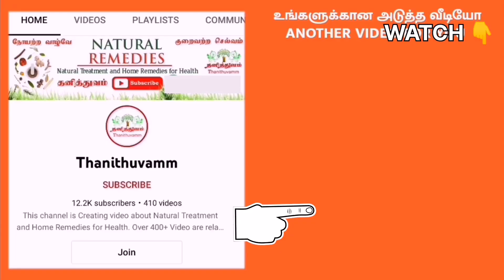தேங்காய் மருத்துவ குணங்கள் | Coconut benefits in tamil | Thanithuvamm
Know the health benefits for coconut. What are side effects of coconut. Who can eat coconut. This video explained coconut benefits in tamil language. தேங்காய் மருத்துவ குணங்கள் | Coconut benefits in tamil | Thanithuvamm

இந்த வீடியோவில் நாம் பார்க்க இருப்பது தேங்காய் மருத்துவ குணங்கள் என்ன என்பதைப் பற்றியும், எப்படி தேங்காய் பயன்படுத்தலாம் என்றும் யாருக்கு தேங்காய் பிடிக்காது என்றும் பார்க்கலாம்.

தேங்காய் மிகுந்த மருத்துவ குணம் கொண்ட உணவு வகை. சுத்த இரத்தத்தை உருவாக்கும். நாக்கு புண் மற்றும் வயிற்றில் உண்டாகும் இரணங்களை ஆற்ற கூடியாது. தாது விருத்தி அதிகரிக்கும். உடலுக்கு பலத்தை கொடுக்கும்.வாய் தூர்நாற்றம் சரி செய்யும். தேங்காய் சூட்டை உண்டாக்கும் பித்த உணவு, முற்றிய தேங்காயை பால் செய்து சாப்பிடும் போது ஒரு சிலருக்கு போதி உண்டாகும். மூல நோயால் அதிக அளவு பாதிக்கப்பட்டவருக்கு சாப்பிட்டால் அதிக அளவு வயிற்றில் உள்ள அதிக சூட்டை போதி போன்று செய்வதால் ஆசனவாய் எரிச்சல் மற்றும் வலி ஒரு சிலருக்கு உண்டாகும். சூட்டு உடம்புக்கு உதவாது. அளவோடு இந்த தேங்காயை பயன்படுத்தும் போது பல நன்மைகளை தர கூடியது.

வாழ்க நலமுடன்.